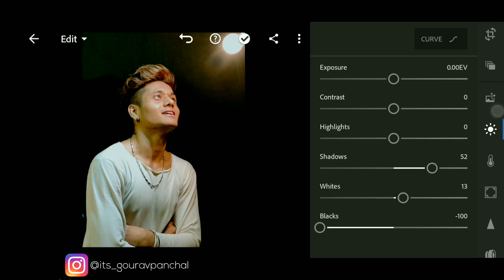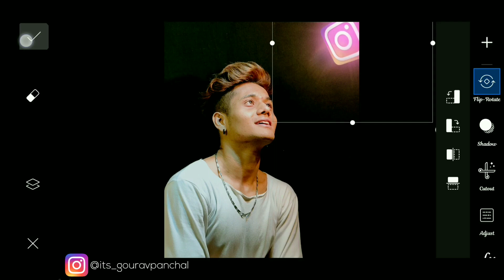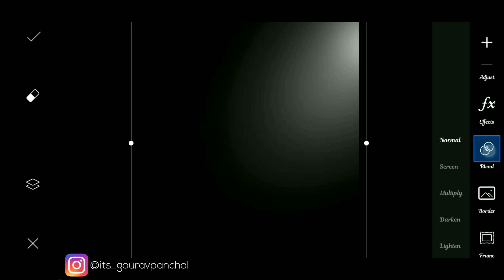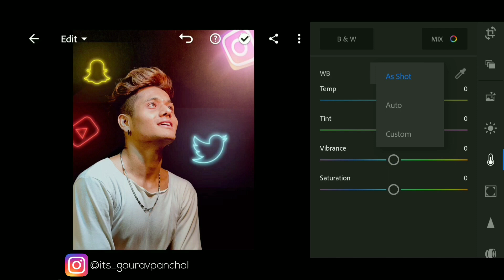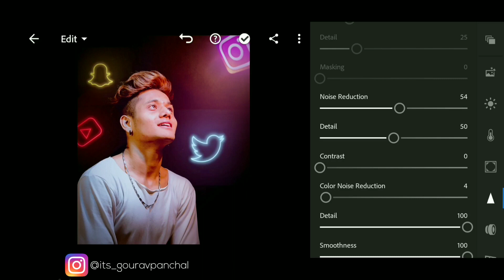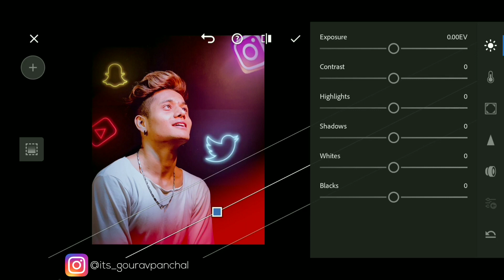PICSART SOCIAL MEDIA VIRAL VISUAL PHOTO EDITING-Hemant negi photo editing tutorial//INDIA-BE-FIIT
Your quaries:-

1.PicsArt visual photo editing
2.PicsArt editing
3.Social media visual photo editing
4.Visual Instagram editing
5.Glowing social media editing